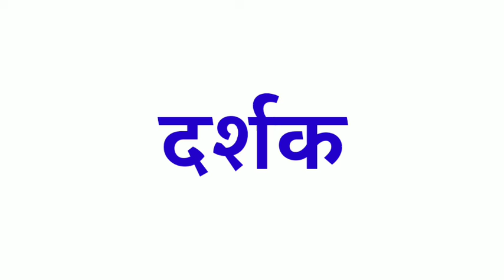Audience ko hindi mein kya kahate hain | bola jata hai |meaning | matlab | kya hoga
Audience ka hindi

Audience ka hindi kya hota hai

Audience ka hindi kya hai

Audience ka hindi kya hoga

Audience ka hindi spelling

Audience ka spelling

Audience ka hindi word

Audience ko hindi mein kya kehte hein

Audience ko hindi mein kya kahate hain

Audience ko hindi mein kya kahenge

Audience ko hindi mein kya bola jata hai

Audience ko hindi mein kya bolenge

Audience ka hindi word kya hota hai

Audience ka matlab

Audience ka matlab kya hai

Audience ka matlab kya hoga

Audience ka hindi matlab

Audience ka hindi matlab kya hai

Audience ka hindi matlab kya hoga

Audience ka hindi mein matlab kya hoga

Audience ka hindi mein matlab kya hai

Audience meaning

Audience ka meaning

Audience ka meaning kya hota hai

Audience ka meaning kya hai

Audience ka meaning kya hoga

Audience ka meaning hindi mein

Audience ka hindi meaning

Audience ka hindi meaning kya hai

Audience ka hindi meaning kya hoga

Audience ka hindi meaning kya hota hai

Audience in hindi